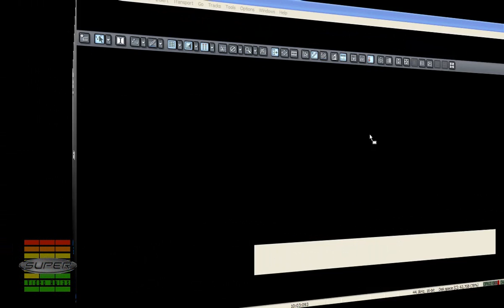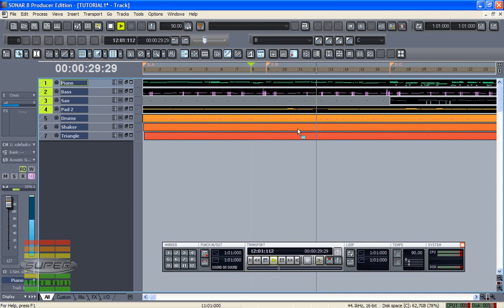Cursos Sonar 8 - Aula 24 - Transportando Afinação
Nesse Curso do Sonar 8 você vai aprender a usar um dos softwares mais usados para Produção Musical. O conhecimento aprendido aqui com certeza poderá ser aplicado nas versões mais recentes do Sonar.

Com didática simples e objetiva você vai aprender fácil passo a passo a operar esse incrível DAW.